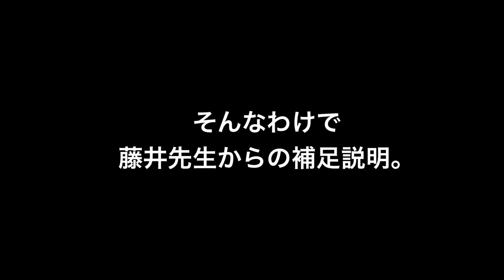右ストレートの当て方 & 足の動かし方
右ストレートの当て方

あと、２０１９年現在、アマチュアボクシングの多くの指導者が教えているパンチを打つ際の足の動かし方についても説明します。